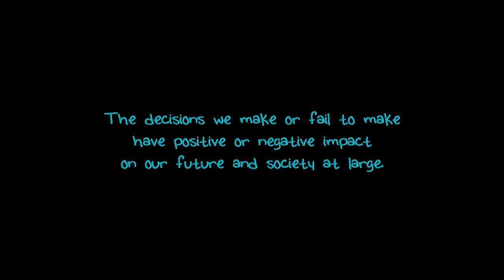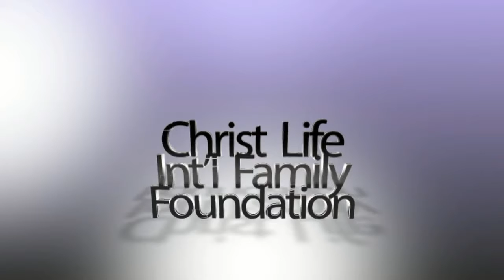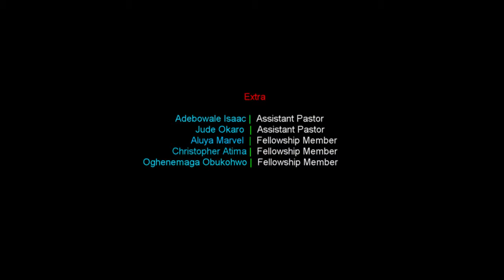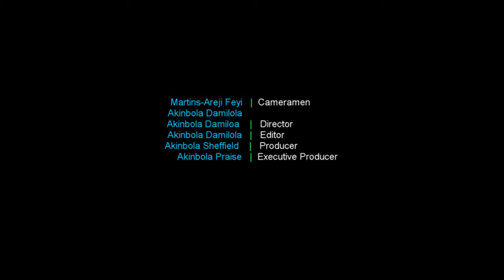Decisions - Changed Mind (Continuation)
Continuation of "Changed Mind":
Daniel break his love relationship with Angela a decade ago claiming that he heard from God that she was not the right one for him then. This left Angela heartbroken. Now, Angela is a music minister and Daniel a cleric. They both met at a conference and their friendship returned to almost as close as it used to be. Pastor Daniel is suddenly asking for Angela's hand in marriage. Angela is wondering whether God has changed.
Watch the video to get all the information surrounding the issue.